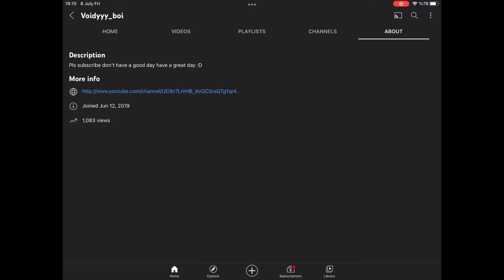THANK YOU GUYS SO MUCH FOR 1,000 views!